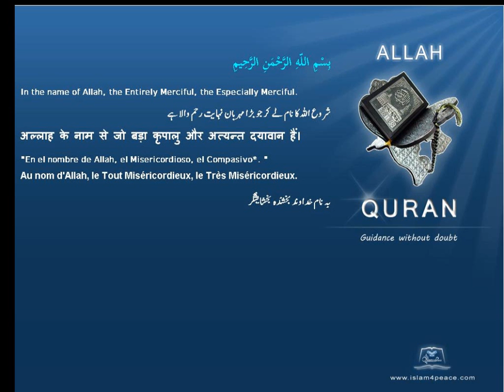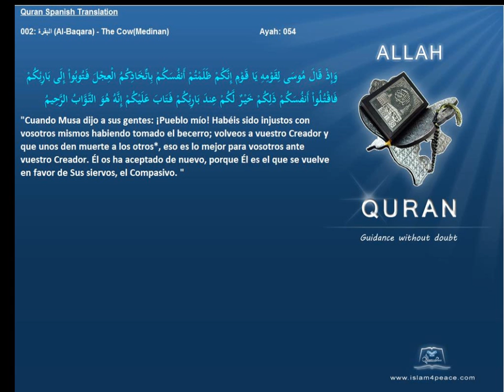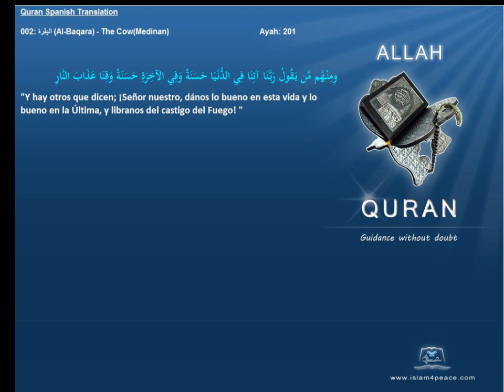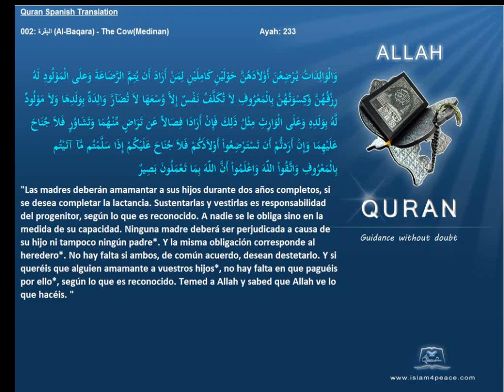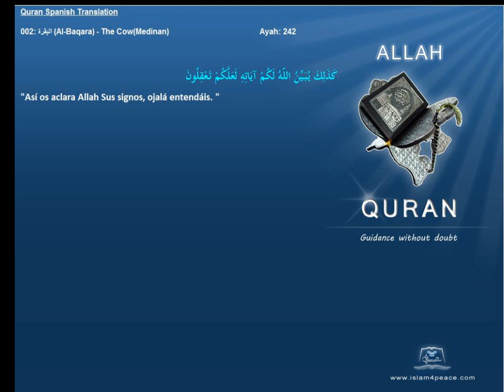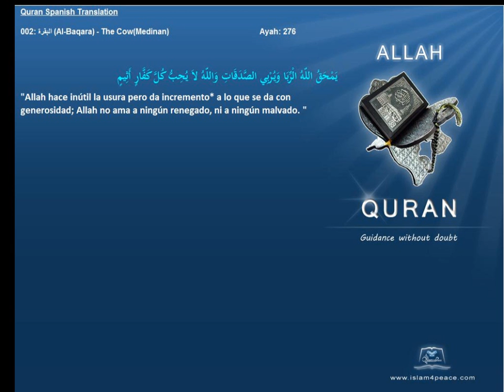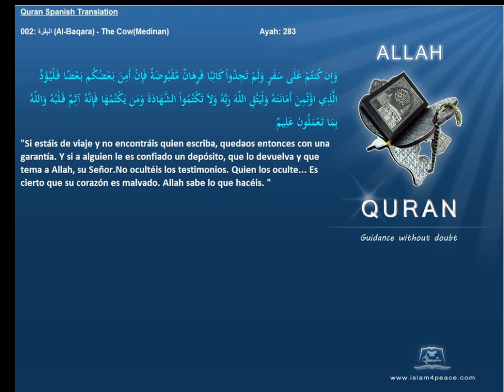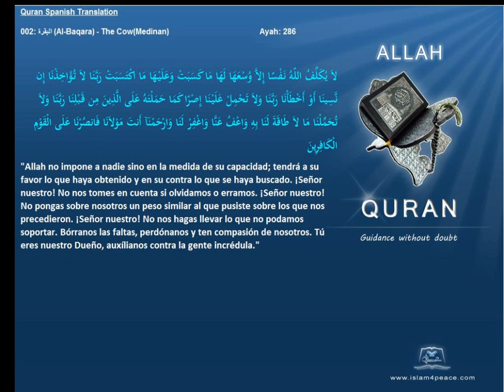Quran Spanish Only 002 البقرة Al Baqara The CowMedinanIslam4peace com